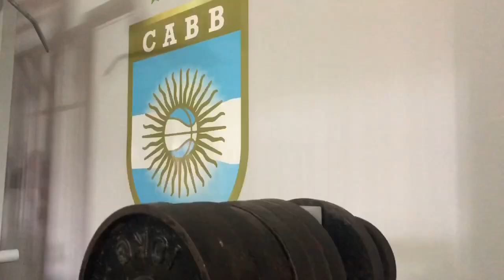Sandrín y gimnasio en óptimas condiciones